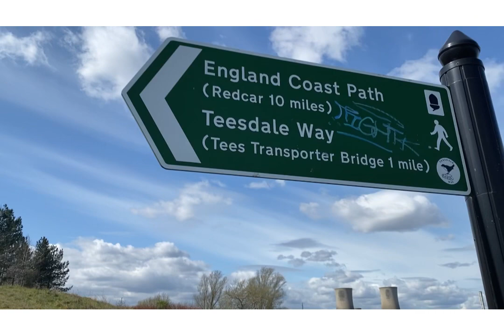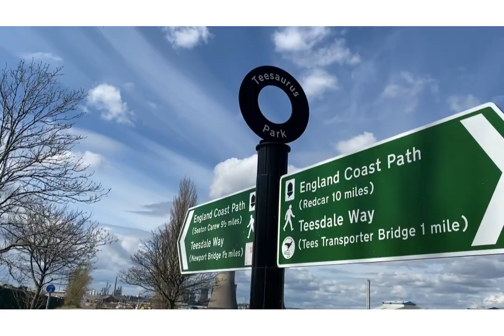Family Day Out in TEESsaurus Park in MIDDLESBROUGH.